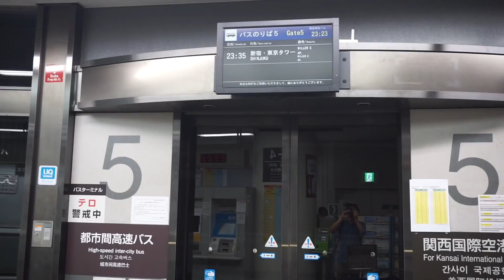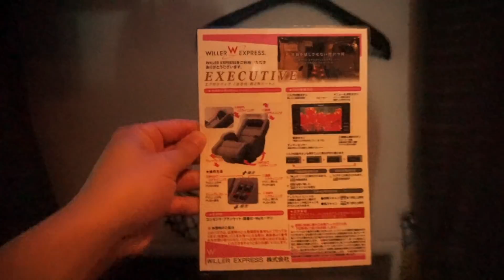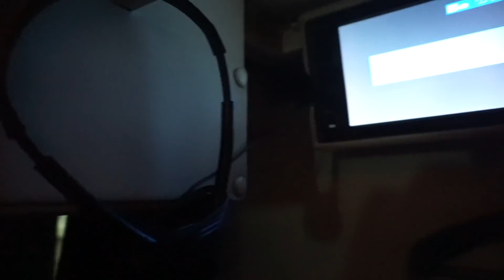【高級バス】WILLERの高速バス夜行便のエグゼクティブに乗ってみた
動画では伝えきれない細かい部分はブログに書いています。

【期間限定】爆発的にマイルが貯まる方法をまとめた動画講座を無料プレゼント中

YouTubeでは旅の様子、お得情報を中心に
動画配信をしていっています。

また、YouTubeでは伝えきれない細かい情報を
ブログで更新しているのでぜひチェックしてください。